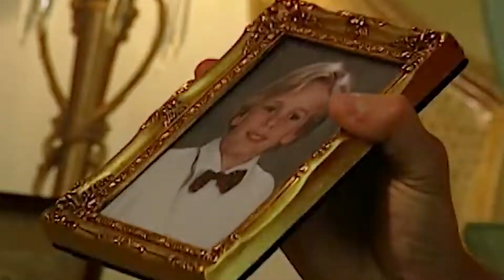Giving Aaron Carter and Bow Wow a Second Chance (MTV CRIBS)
We take a tour of the houses of two of our childhood heroes: Aaron Carter and Bow Wow.

Video Credit:
Aaron Carter’s 17-Acre Compound | MTV Cribs

Bow Wow's Atlanta Mansion | MTV Cribs